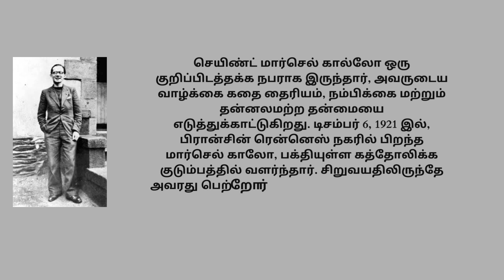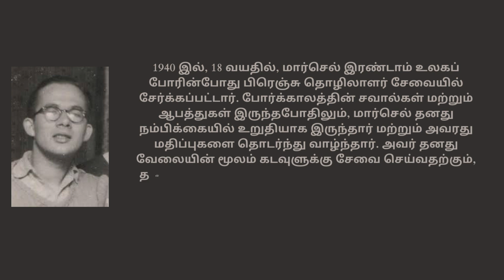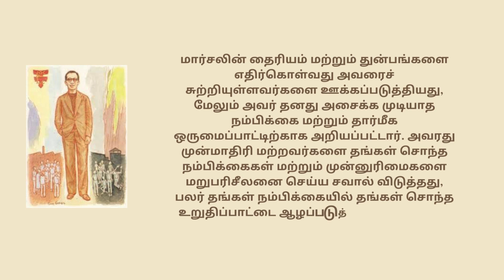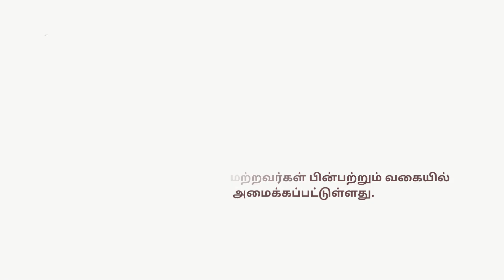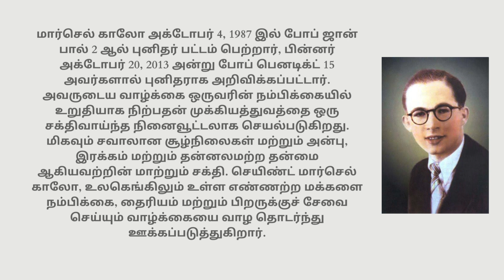செயிண்ட் மார்செல் கால்லோ - மார்ச் 19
எல்லோருக்கும் வணக்கம்!

இன்று செயிண்ட் மார்செல் கால்லோ பற்றிய வாழ்க்கைச் சம்பவங்கள் மற்றும் சுருக்கத்தைப் பார்ப்போம்.
இவரது விழா
மார்ச் 19 தேதி கொண்டாடப்படுகிறது